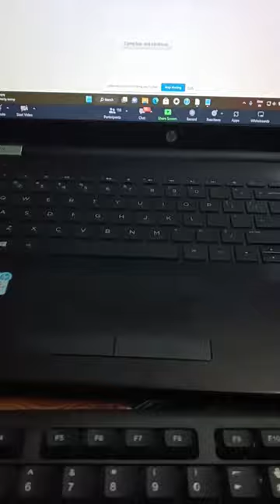Laptop पर Screenshot लेना सीखो || How to take screenshot on laptop